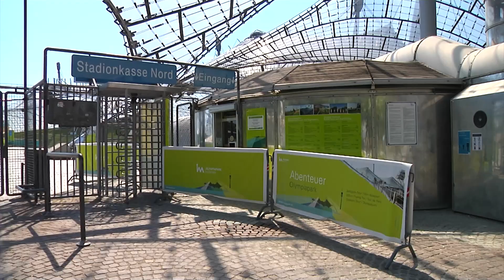Sommerfestival im Olympiapark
Im Olympiapark gibt es nach drei Jahren heuer endlich wieder das Sommerfestival. Das Highlight für alle Münchner Familien, die den Sommer in der Stadt verbringen. Noch bis Sonntag, den 20. August.

Den ganzen Sommer über gibt es im Olympiapark heuer viel Programm. Theatron, Outdoor Sport Festival, Disney 100, AnnenMayKantereit. Und Helene Fischer läutet dann den Herbst ein.